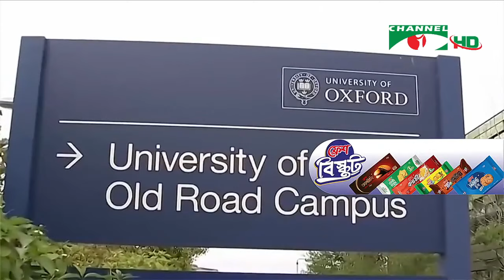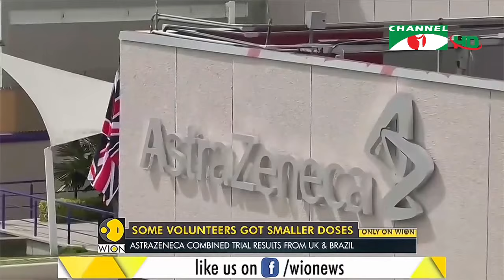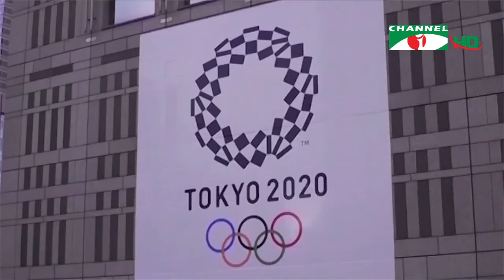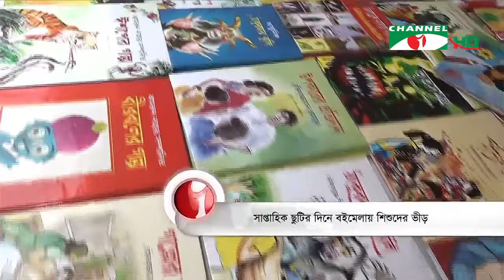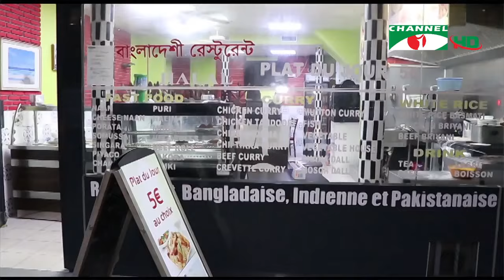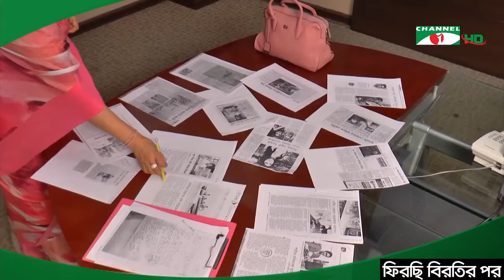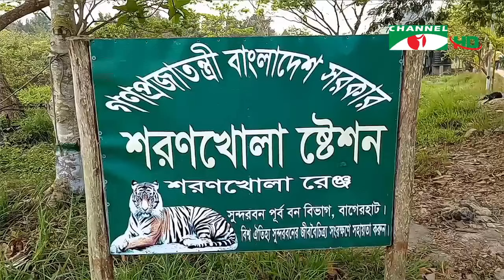চ্যানেল আই রাত ১০:৩০ মিনিটের সংবাদ সরাসরি || Channel i News (March 20, 2021)